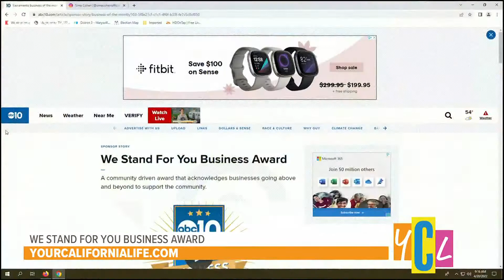Elk Grove Bookstore Offers Everyone a Seat at Their Table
A Seat at the Table Books is here to buiild community, uplift the oppressed and smash the kyriarchy through the power of books and coffee.